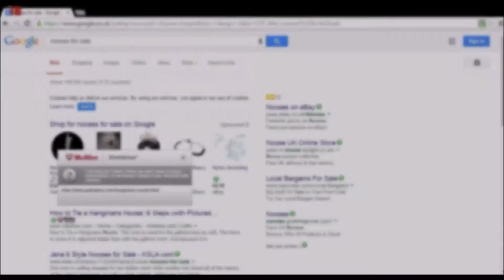MINECRAFT HUNGER GAMES: "THIS SERVER IS A TROLL!" W/ Cobber 1 AND GamingForBuzz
Me and Luke playing some minecraft hunger games, this is just a basic video to see what you guys like:D it all comes down to one final battle!